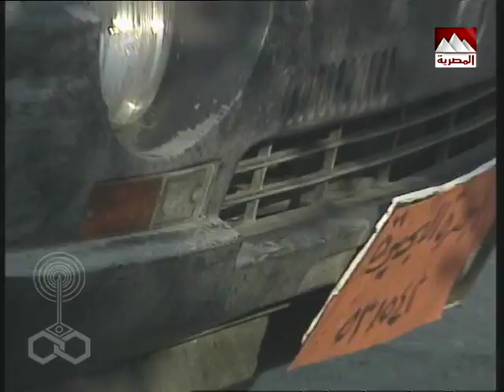أهالينا׃ الحلقة 02 من 18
تأليف: أسامة أنور عكاشة
الموسيقى التصويرية: حسن أبو السعود
إخراج: إسماعيل عبد الحافظ

إنتاج: قطاع الإنتاج
المنتج المنفذ: عطية عويس
توزيع: قطاع الشئون المالية والاقتصادية